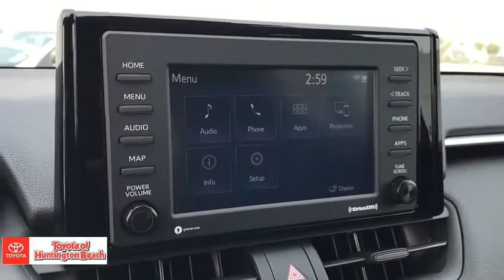2020 Toyota RAV4 Westminster, Costa Mesa, Garden Grove, Long Beach, Huntington Beach, CA 202570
Blueprint New 2020 Toyota RAV4 available in Huntington Beach, California at Toyota of Huntington Beach. Servicing the Costa Mesa, Garden Grove, Long Beach, Huntington Beach, CA area.